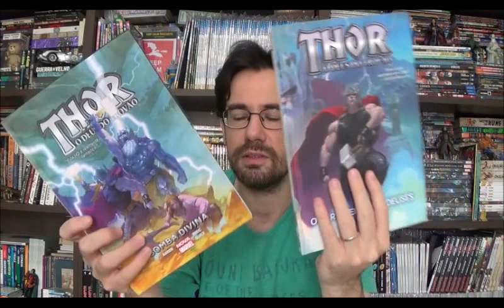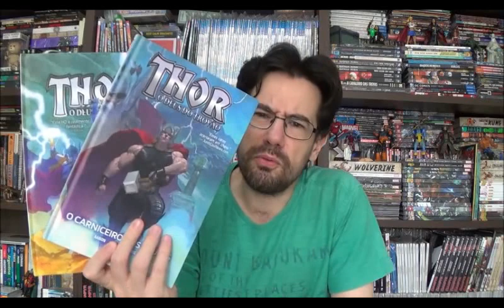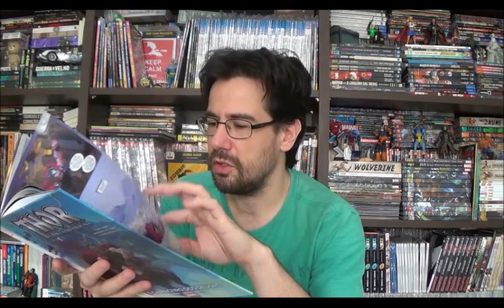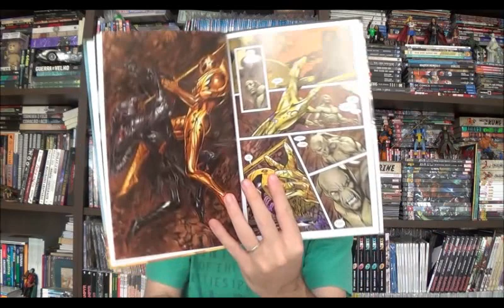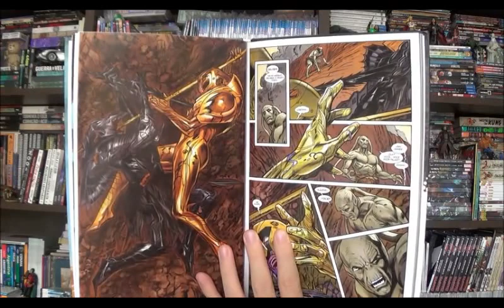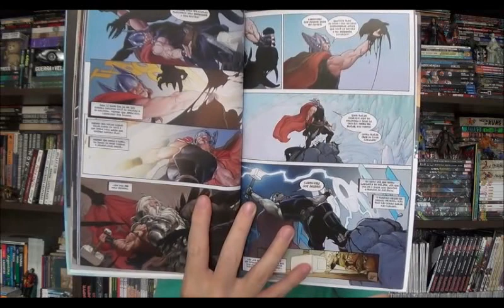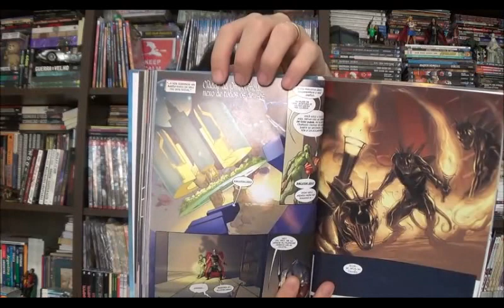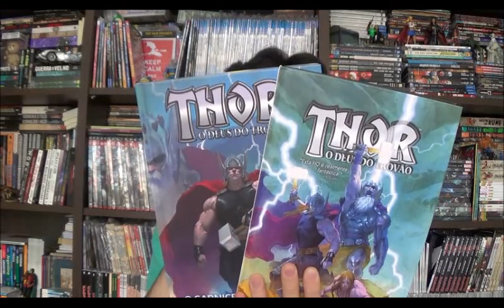Chapéu do Presto Especial - Thor: Carniceiro dos Deuses e Bomba Divina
Bem-vindos a mais um Chapéu do Presto especial e no programa de hoje eu vou apresentar a resenha de uma revista que eu já deveria ter lido faz tempo: Thor Carniceiro dos Deuses e Bomba Divina, dois encadernados que mostram o início do Jason Aaron à frente do personagem.

⚠ Link para compras na Amazon

Campinas - SP
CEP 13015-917